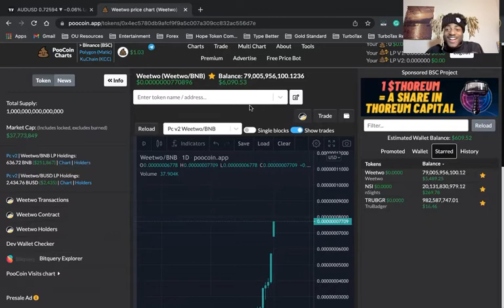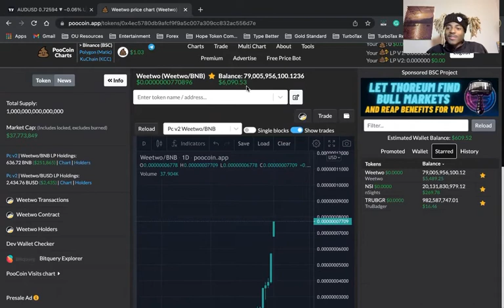Awesome financial breakthrough testimonial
You can get a financial miracle! Then you can be a financial miracle! https:WeeTwo.Live purchase your appreciating asset with a set it and forget it feature!